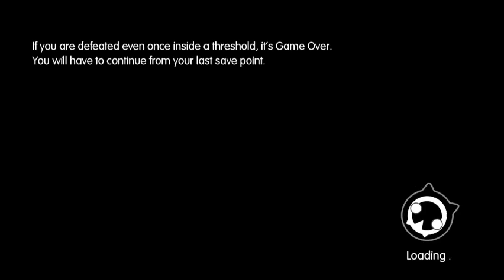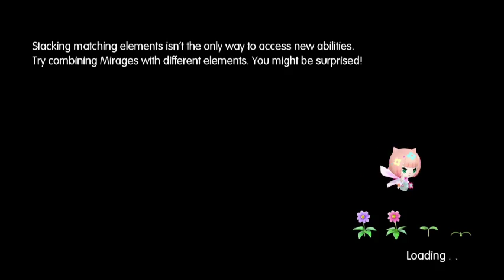Let's Play World of Final Fantasy E13 They're mine now.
Mine.